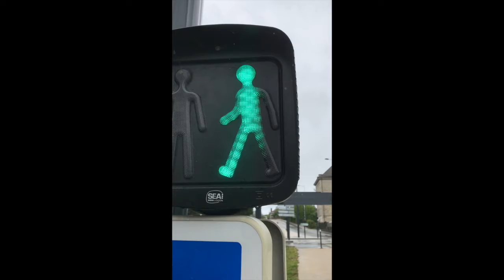CasseCroute CasseCrotte - Les beignets d'acacia